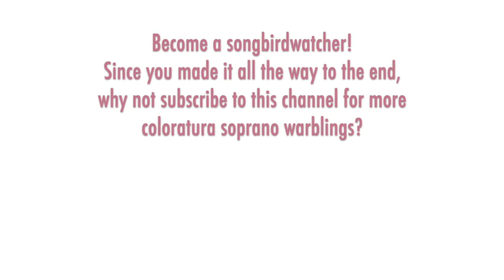Anneliese Rothenberger retains her young tone into her mid-50s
THE SONGBIRD:  Anneliese Rothenberger (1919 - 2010) was an extremely popular soprano from the 1950s to the 1970s with a vast list of recordings, and frequent television and talk show appearances. She was born in Mannheim, made her debut in Koblenz in 1942, and really started to make an impression when she joined the Hamburg Opera in 1946. Her first of many lauded appearances in Salzburg and Vienna came in 1954. She sang some modern works and a few Italian roles (often translated into German), but she was renown for her interpretations of the works of Mozart and Richard Strauss, at one point in 1960 being called "the best Sophie in the world" by Lotte Lehmann.

THE MUSIC:  In addition to 19 operas, Meyerbeer composed at least 70 songs to Italian, French, and German texts. "Hirtenlied" Op. 111 (also known as "Des Schäfers Lied", or The Shepherd's Song) was composed in 1842, and published in 1849. It features a vocalist (usually soprano or tenor) with piano and clarinet that together paint a picture of a shepherd at ease with his pastoral life; it is very similar to Schubert's "Der Hirt in dem Felsen" from 1828.